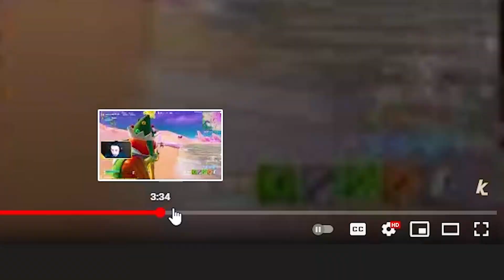HO ROVINATO IL NATALE SU FORTNITE...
In questo video ci siamo finti babbo natale e abbiamo distribuito regali
alle persone... o almeno... QUESTO ERA IL PIANO"""
Mi raccomando vedete il video fino alla fine, per scoprire cosa ha
fatto andare TUTTO STORTO.

🔴ENEBA.com - il miglior sito per comprare giochi (PS4, Xbox, PC)!
🔴 Usa il codice Kallari per il 3% di SCONTO per skin, v-bucks e DLC di Fortnite!

⭕  Usa il mio codice creatore: Kallari
⭕Questo é il gruppo DISCORD dove potete parlare con me e tutta la community
⭕Sticker di Pepe fatto da: u/rexsadio
       Hai letto tutta la descrizione? Ma é pazzurdo per dimostralo commenta con:
      "Codice: KALLARI", se lo fai riceverai un cuore!